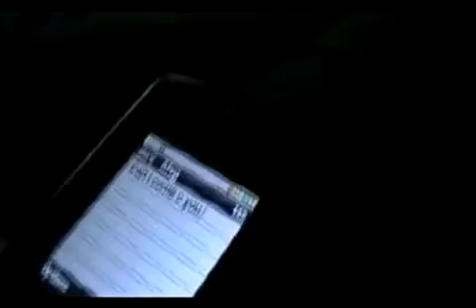Ono loco. Lil Raider.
Hold it down.